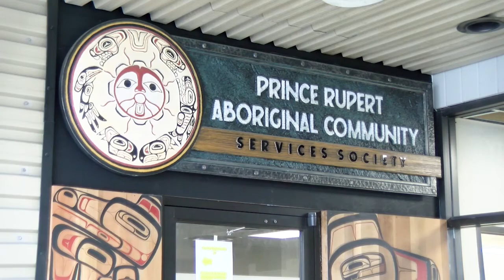March 1, 2021 - Prince Rupert Public Restroom - Reporter: Joshua Azizi